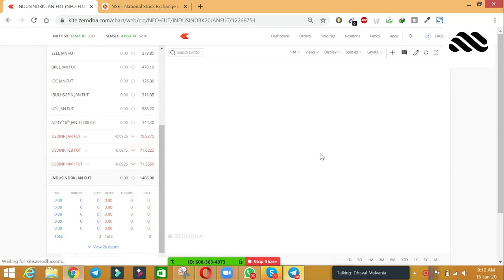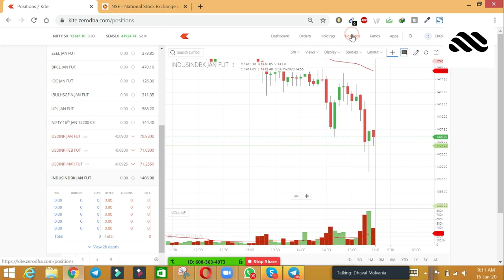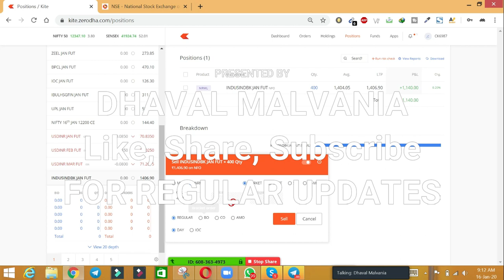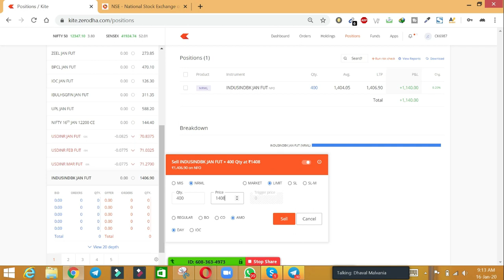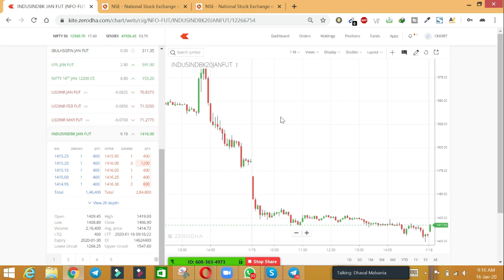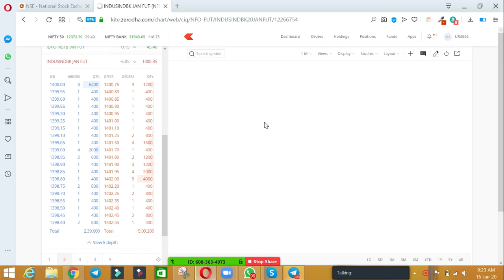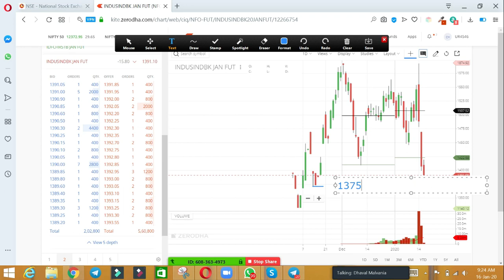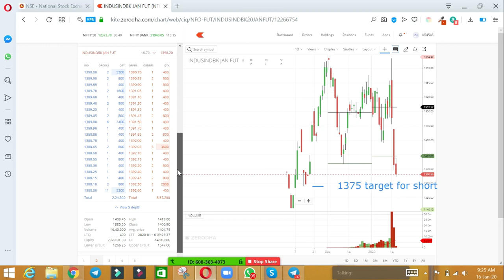LIVEINTRADAY TRADING Live Intraday Trading Today 16-01-2020 Profit 5920 by Dhaval Malvania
Live Intraday Trading Today 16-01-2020 Profit  5920 by Dhaval Malvania
In Today's Video we have done trading in INDUSINDBANK AND DUE TO DOWNTREND WE WILL TAKE DOWNTREND SHORT POSITION AND BOOKED GREAT PROFIT. IT MAY GOTO 1375.